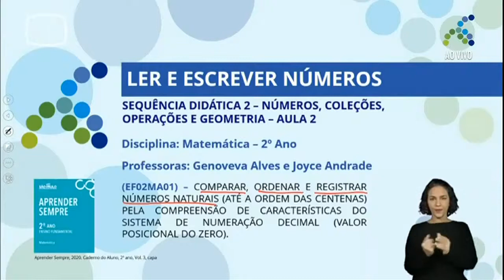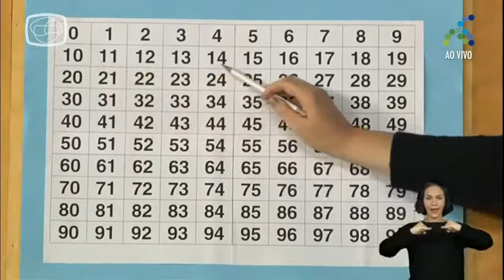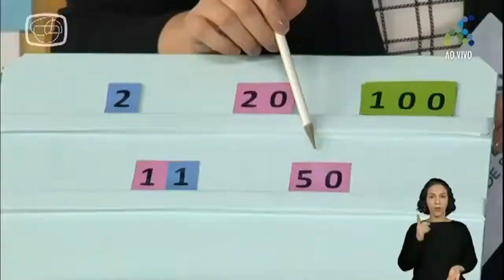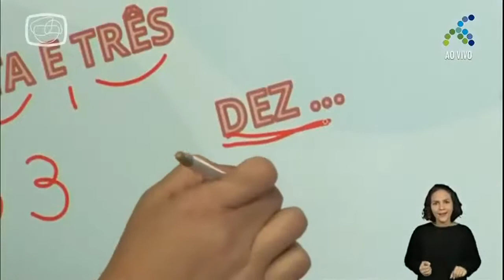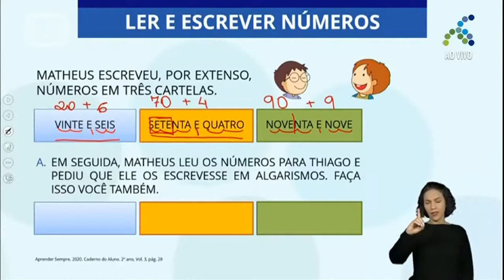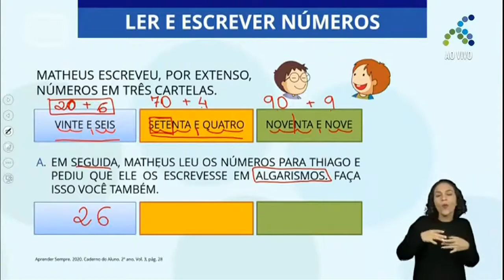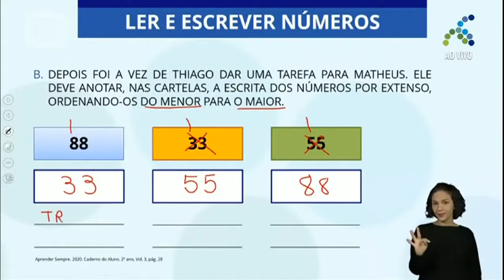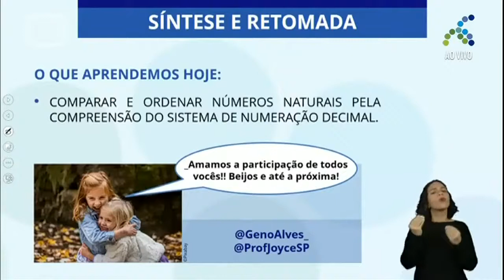09/11 2º ano EF Matemática Ler e escrever números